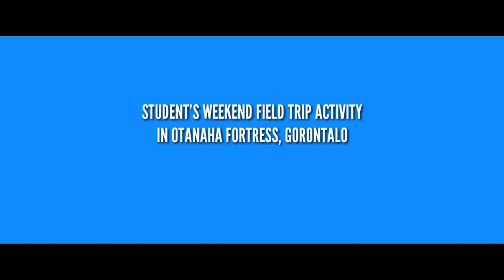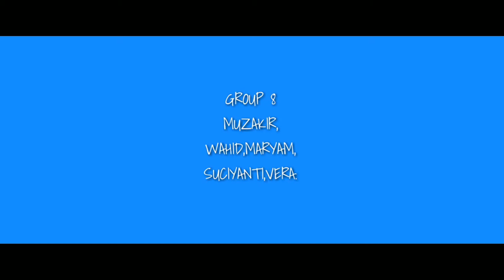English Access Program. Student's Weekend Field Trip Gorontalo Site (OTANAHA FORTRESS)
Student's of English Access Micro-scholarship Program Gorontalo Site conducted a weekend field trip. They visited OTANAHA FORTRESS a historical Place in Gorontalo.
Support By Us embassy Jakarta & RELO